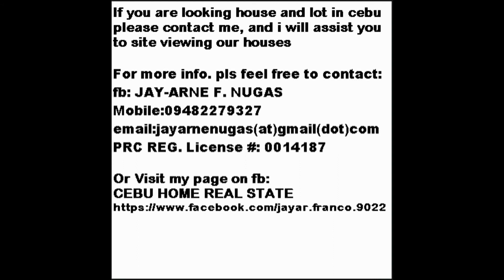house and lot cebu philippines, free site viewing